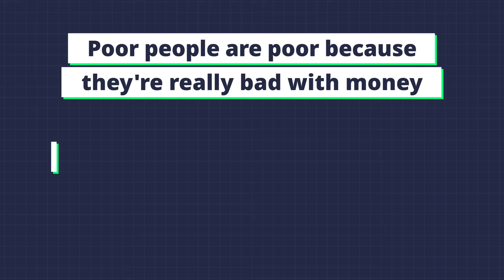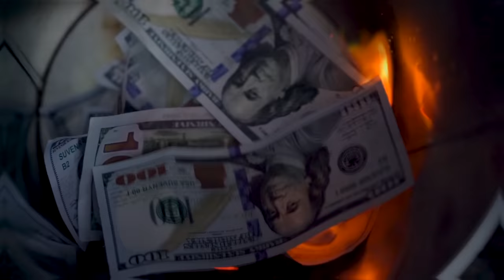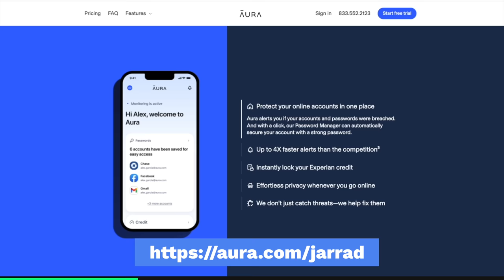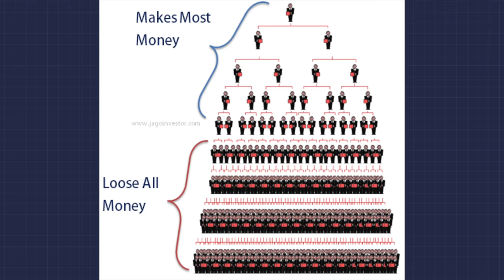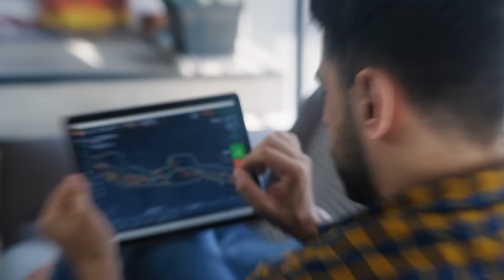Don't Let These 5 Money Mistakes Keep You Broke!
In this video, I'll show you some of the most common money mistakes I see people make when they work with me.

Submit your info to potentially be a part of the test group for a new finance show

Sign up to get a free copy of my spending tracker

Buying something before considering how you'll pay for it can lead to financial problems. If you make purchases without considering your budget or available funds, you might end up overspending, taking on debt, or struggling to make ends meet. For example, if you buy an expensive item on a credit card without a plan to pay off the balance, you may end up paying high interest charges over time. In general, it's a good idea to have a budget and a plan for your finances before making any major purchases. This can help you avoid financial stress and ensure that you're able to meet your financial goals.

The problem with only buying things to get credit card points is that it can lead to overspending and debt. While credit card rewards can be a great way to save money or earn free perks, they are only beneficial if you are using your credit card responsibly. If you are only buying things to earn points, you might be tempted to make purchases that you don't really need or can't afford. Focusing solely on earning credit card points can distract you from other important financial goals, such as saving for retirement or paying off debt.

Having both a checking account and a savings account is important for several reasons. A checking account is typically used for daily expenses and transactions, while a savings account is used for longer-term saving goals. Separating your funds between the two accounts can help you budget more effectively and avoid accidentally overspending or dipping into your savings. Checking accounts offer easy access to your money through debit cards, checks, and online banking, while savings accounts often have withdrawal limits and may require a few days to transfer money to your checking account. This can help prevent impulse spending and encourage more thoughtful saving habits.

There is generally no problem with having an abundance mindset, which is the belief that there is enough wealth, resources, and opportunities available to everyone. An abundance mindset can be beneficial in many ways, such as promoting a positive outlook on life, fostering creativity and innovation, and encouraging generosity and gratitude. However, it's important to note that an abundance mindset should not be equated with reckless spending or ignoring financial responsibility. Some people with an abundance mindset may mistakenly believe that they can spend freely because there will always be more money or opportunities available in the future. This can lead to overspending, accumulating debt, and neglecting important financial goals like saving for retirement or emergencies.

It is important to understand your psychology about money because your beliefs, attitudes, and behaviors about money can impact your financial decisions and overall financial health. For example, if you have a negative mindset about money, you may feel anxious or stressed when dealing with financial matters, which could lead to avoiding important financial tasks or making impulsive decisions. Alternatively, if you have a tendency to overspend or make risky investments, this could lead to accumulating debt or financial loss. By understanding your psychology about money, you can identify potential biases or tendencies that could impact your financial decision-making. This could involve identifying your beliefs about money, understanding your emotions related to financial decisions, and recognizing any past experiences or patterns that may influence your behavior.